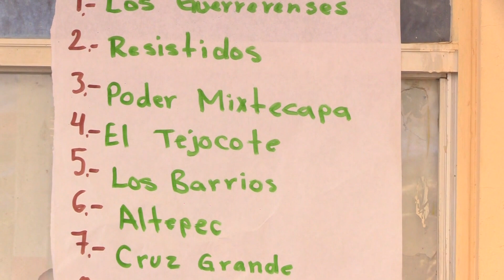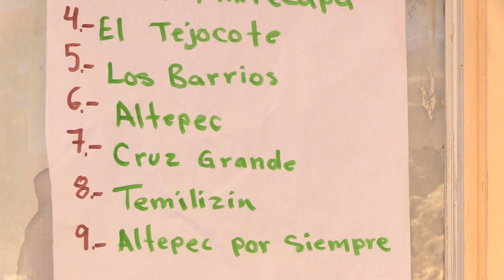1-1 FESTEJO DEL SR. DE LA SANTA CRUZ APOSTOLADO CRUZ ALTA MPIO DE SAN LUIS ACATLÁN GRO MAYO 2 2023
Filmaciones Vince Oliver 1-1 FESTEJO DE NUESTRO SR. DE LA SANTA CRUZ APOSTOLADO CRUZ ALTA MPIO DE SAN LUIS ACATLÁN GRO MAYO 2 2023